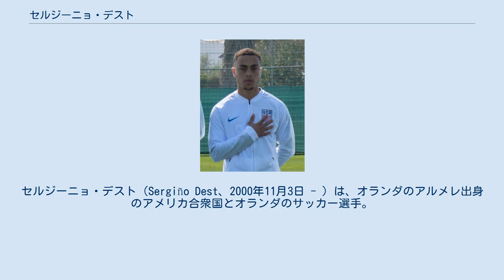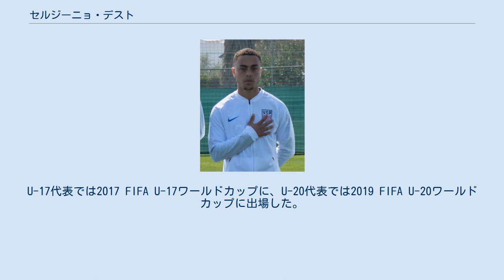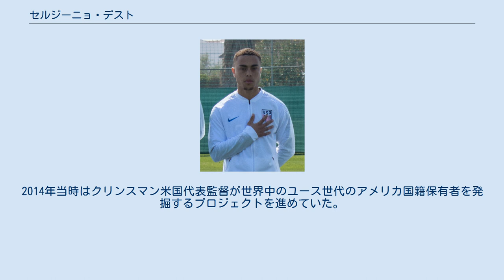セルジーニョ・デスト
セルジーニョ・デスト（Sergiño Dest、2000年11月3日 - ）は、オランダのアルメレ出身のアメリカ合衆国とオランダのサッカー選手。
 アルメレ・シティFCの下部組織でサッカーを始めた。
2012年にアヤックス・アムステルダムの下部組織に移籍。
2018年10月15日にヨング・アヤックスで出場し、選手となった。
このシーズンは17試合に出場し1得点2アシストを記録。
また、UEFAユースリーグ 2018-19でも7試合1得点1アシストを記録した。
 この結果、トップチームに昇格し、2019年7月27日に行われたヨハン・クライフ・スハールでトップチーム初出場。
2-0で勝利しタイトルも獲得した。
8月10日にエールディヴィジ初出場を記録、この試合では59分にヌサイル・マズラウィに代わって投入された。
 2020年10月1日、FCバルセロナと2024/25年まで5年契約にサインし、契約破棄金は4億ユーロとなる。
移籍金は2100万ユーロに500万ユーロのバリエーションが加わる形となる。
FCバルセロナ初のアメリカ人選手となった。
 オランダ生まれ、オランダ育ちでありユース世代からオランダ代表を目指していたが、スリナム人の父親がアメリカ合衆国籍を持っているため、代表はアメリカ合衆国代表を選択。
U-17代表では2017 FIFA U-17ワールドカップに、U-20代表では2019 FIFA U-20ワールドカップに出場した。
 2019年9月7日に行われたメキシコ代表との親善試合でアメリカ合衆国代表初出場。
 父親はスリナム人で、母親がオランダ人である。
オランダ生まれ、オランダ育ちであり米国在住経験は一度も無く2014年に初めて親戚を訪ねるために渡米した時にアメリカサッカー協会が接触。
当時は殆ど英語も話せなかった。
2014年当時はクリンスマン米国代表監督が世界中のユース世代のアメリカ国籍保有者を発掘するプロジェクトを進めていた。